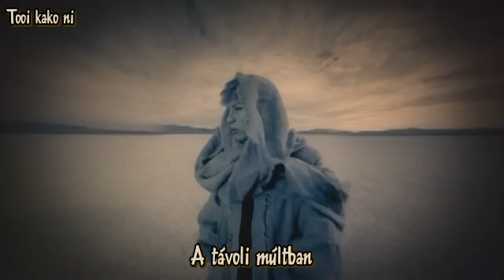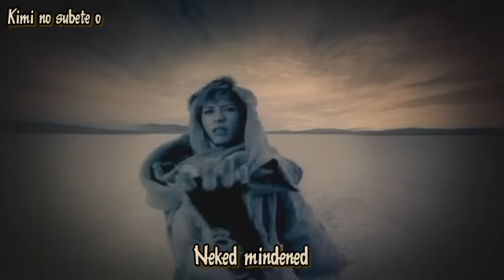Gackt - Oasis (HunSub)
Video: Gackt - Oasis
Label: Avex Group